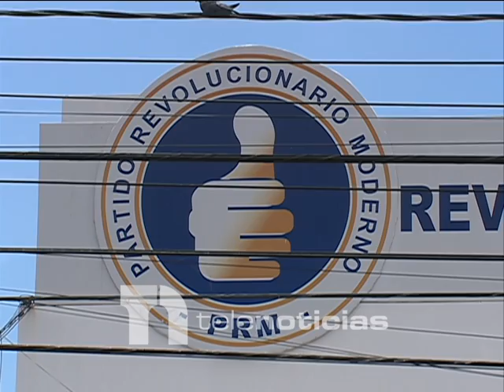Waldis Taveras augura Fracaso a elecciones internas del PRM si se realizan con actual padrón.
El dirigente político y miembro del Partido Revolucionario Moderno, Waldis Taveras,  aseguró que si el PRM decide llevar a cabo las elecciones internas con el actual padrón que fue presentado por ellos mismos, sería un rotundo fracaso, debido a a las debilidades y lo vulnerable que es ese padrón.